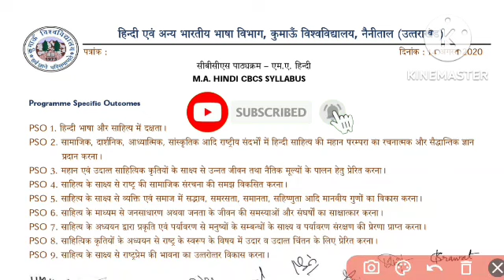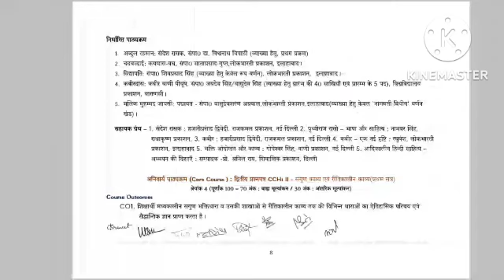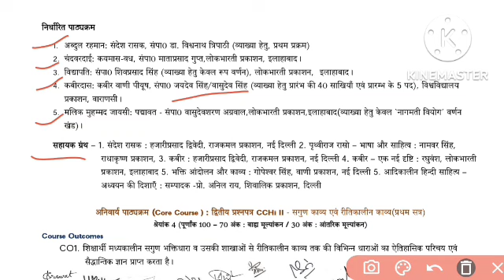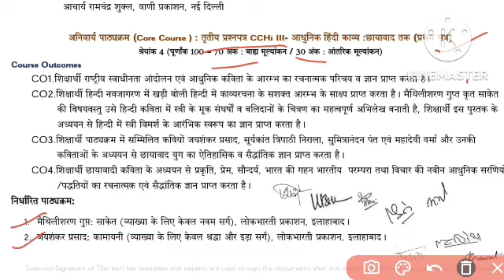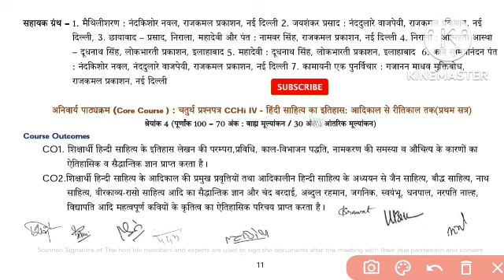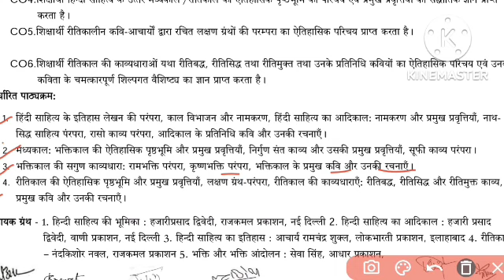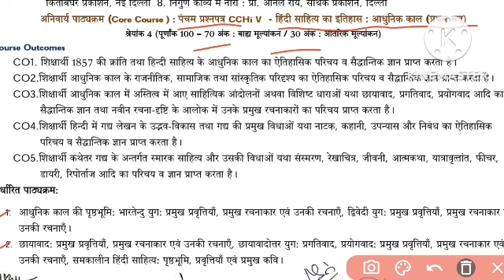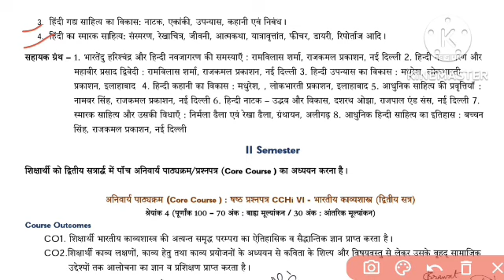KU M.A 1st semester Hindi Literature|| New Syllabus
Love_you_all_fam_memebrs🥰 @pihuacademy